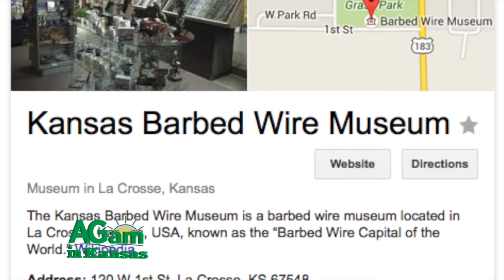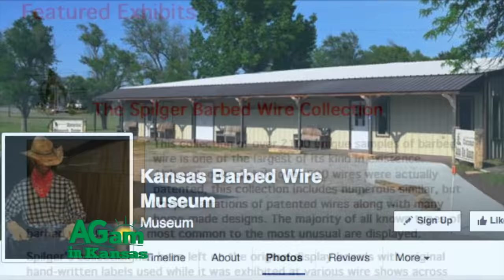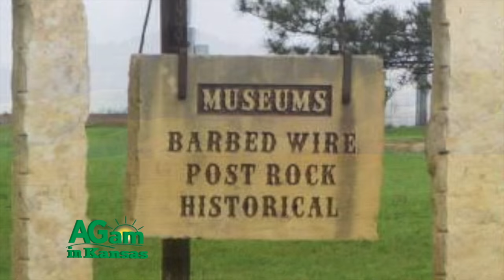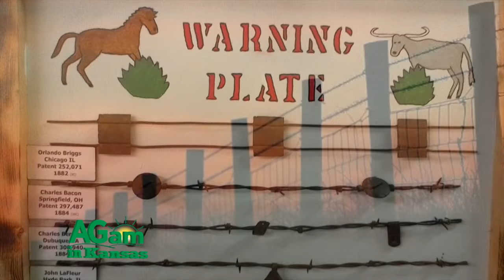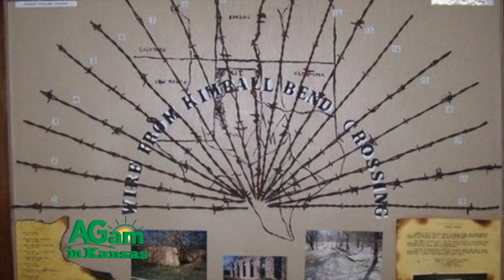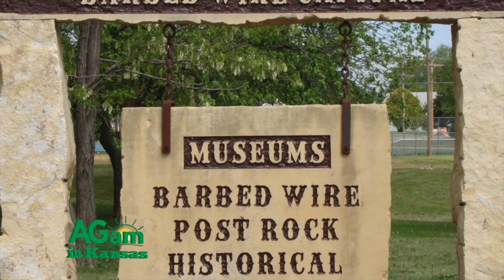Around Kansas - How Barbed Wire Settled the West - March 30, 2016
(Frank) We're back again on this Wednesday morning. (Deb) So, we were out at La Crosse a few weeks ago and the Barbed Wire Museum in La Crosse. I had heard about it many times, but I had not had the chance to go. It is wonderful. Wonderful. Number one, it is really extensive. It's huge. And it is beautiful. It is so well done and all these samples of barbed wire. You're like, "Really, big deal?" But nothing, other than the railroads, nothing changed the West like the introduction of barbed wire. So, it is hugely important to our history. Brad Penka there was just amazing. He opened the museum for us so that I could get in and take pictures to share with you. I think the museum opens for the season maybe at the end of April or first of May, something like that. So, make sure you put La Crosse on your travel plans. But they also have the Post Rock Museum there and they've got Bank Museum. (Frank) Another rock. (Deb) You know, I'm thinking rock of the week. What do you think Frank? (Frank) Yea. We've had Teter Rock and Pawnee Rock. (Deb) Castle Rock and Pawnee Rock. (Frank) A lot of rocks here in Kansas. (Deb) We've got rocks and then we've got the Point of Rocks. I know that I talked about that out at Cimarron. There's just no end to the rocks we have and they're really cool rocks. I was thinking actually driving over today, we should just do a rock of the week. If you've got a cool rock that we don't know about... (Frank) Now, do you know who actually invented barbed wire? I was hoping you did, because I have no idea. (Deb) Glidden. (Frank) You mean the paint guy? (Deb) Yea, yea. (Frank) Really? (Deb) Maybe we'll talk about that. I thought... (Frank) So, we had, he invented barbed wire and then he invented paint, and then painted the barbed wire. I don't know. But that's what the story is about, is we're going to go to this museum in La  Crosse and we're going to look at a lot of barbed wire. I think we're ready to see the story. (Karla) First there was nothing but a vast open range. Native bison roamed free. Then came the settlers, and with them, a need to define their territory. Soon, miles of fences were built. Territorial disputes ensued, rights came into question, and the character of the land began to change. When the dust settled, people were once again able to live relatively in peace. The days of the open range were gone. In La Crosse, Kansas, a museum complex celebrates the seemingly mundane chore of fencing with displays on post rock and barbed wire. Some say it was the six-gun that settled the west. Others know better. It was an unusual invention that in a few short years grew into a multi-million dollar industry: barbed wire. It was a simple invention originally designed to protect a small family garden. Within a few short years of its invention, its use had spread across the prairie and eventually around the world. Barbed wire made a number of important contributions to western history. It redefined the landscape. The legal dispute that erupted between its inventors made its way to the United States Supreme Court set a precedent in patent law. It made men wealthy and their wealth built public buildings, and a major university. It was a simple invention that changed the direction of history and its impact resonates today. The Kansas Barbed Wire Museum is devoted solely to the history and legend of this part of American history often referred to as the “Devils Rope”. On exhibit are over 2400 barbed wire varieties; including samples manufactured between the years 1870 and 1890. Hundreds of antique fencing tools illustrate the inventiveness of pioneers. The museum presents interesting ways to learn about one of the Midwest’s most important contributions to America's history. Dioramas of early barbed wire use, a theatre featuring educational films, the Barbed Wire Hall of Fame, the museum archives room, and a research library all help to conjure up images of settling the Midwest, range wars between homesteaders and cattlemen, and the transformation of the open prairie into America's bread basket. Brad Penka is president of the Kansas Barbed Wire Collectors Association and you will count yourself lucky to have him show you around. His passion is contagious. The collections are displayed so artfully, so thoughtfully, that I can promise you will never again take barbed wire for granted. Nor will you look at those picturesque rock fence posts in quite the same way. This museum complex is located next to the city park so there's lots of room for the kids, who can't be fenced in, to run off some energy. A must for your Kansas bucket list!